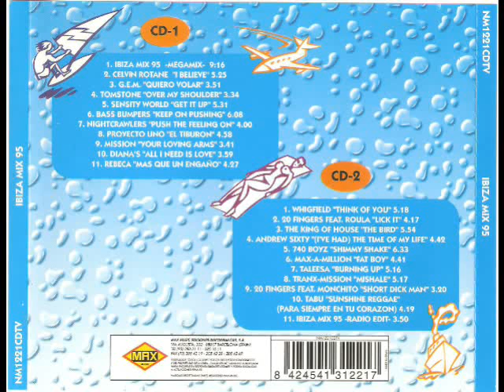22- Ibiza Mix 95 - Radio Edit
Disco: Ibiza Mix 95
Mezclado: Toni Peret & Jose Mª Castells
Año: 1995
Formato: Cd
Discográfica: Max Music
Pista: 22- Ibiza Mix 95 - Radio Edit